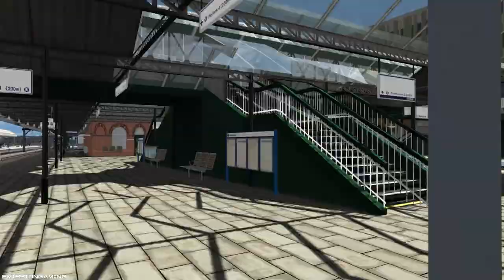MML: Nottingham to Lincoln - Time Lapse - Train Simulator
PLEASE NOTE: These Video's are intended to view the surrounding scenery, and all possible area's on the Route which include Stations, Yards, and Sidings [within limit's as not all Lines can be viewed at once, and some are just not worth Editing in]. There may be Trains seen on wrong Lines due to simply settings the Editor from A to B, and trying to show all possible area's of interest. The Locomotive is purely a means to move from Point A to Point B, and has nothing to do with the Video's purpose.

Video Playback = x6

Song #1 - Gentleman
Artist - Tomas Skyldeberg
Song #2 - Feel the Breeze
Artist - Tomas Skyldeberg
Song #3 - Red Skyline

Buy Train Simulator 2022 on Steam:
Developer - Dovetail Games

Buy MML: Nottingham to Lincoln Route:
Developer - Just Trains

--PC Specs--

Alienware Aurora R12, 11th Gen Intel Core i7-11700F [8-Core, 16MB Cache, 2.5GHz to 4.9GHz w/Intel Turbo Boost Max
NVIDIA GeForce RTX 3060 Ti 8GB GDDR6
16GB Dual Channel DDR4 XMP at 3200MHz, up to 128GB